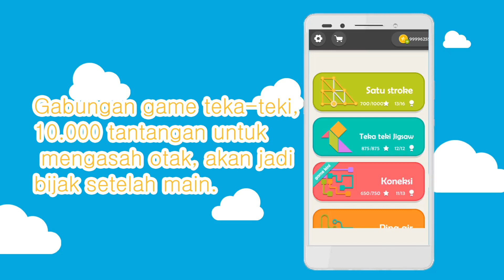Brainzzz-Mengasah otak setiap hari(印尼)